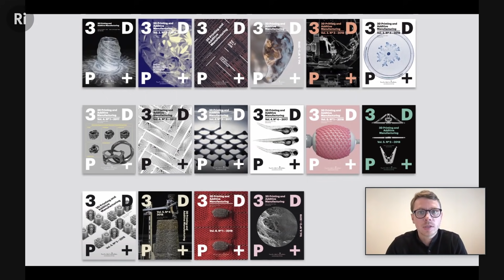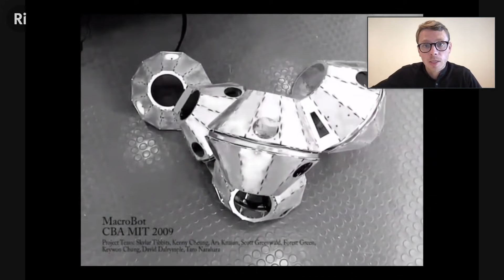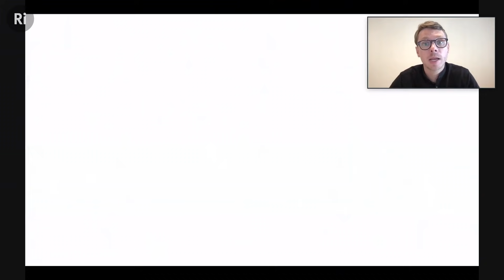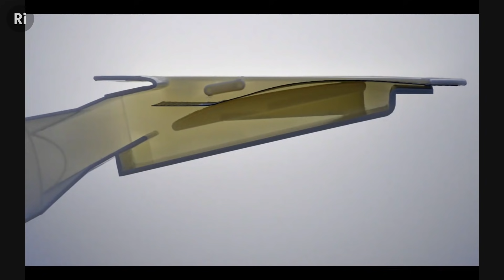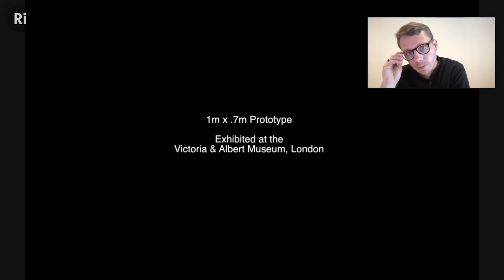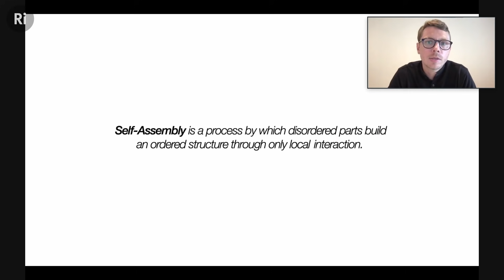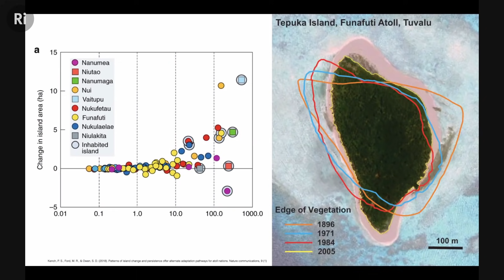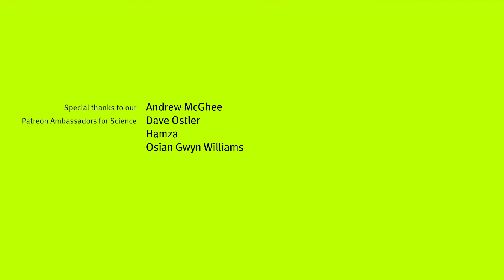What Can Intelligent Materials Do? - with Skylar Tibbits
How can we design simple and elegant intelligent materials, that may one day animate and improve themselves?

Today’s researchers are designing materials that physically sense, adapt, and fall together instead of apart. From furniture that builds itself and flat shoes that jump into shape, to islands that grow themselves.

In this talk, Skylar discusses how materials can exhibit behaviours that we typically associate with biological organisms, the challenges we face and how they can help us create a sustainable future.

Skylar Tibbits is a designer and computer scientist whose research focuses on developing self-assembly and programmable materials within the built environment. Tibbits is the founder and co-director of the Self-Assembly Lab at MIT, and Associate Professor of Design Research in the Department of Architecture.

Ivo Danihelka, Hamza, Paulina Barren, Metzger, Kevin Winoto, Jonathan Killin, János Fekete, Mehdi Razavi, Mark Barden, Taylor Hornby, Rasiel Suarez, Stephan Giersche, William 'Billy' Robillard, Scott Edwardsen, Jeffrey Schweitzer, Gou Ranon, Christina Baum, Frances Dunne, jonas.app, Tim Karr, Adam Leos, Michelle J. Zamarron, Andrew Downing, Fairleigh McGill, Alan Latteri, David Crowner, Matt Townsend, Anonymous, Roger Shaw, Robert Reinecke, Paul Brown, Lasse T. Stendan, David Schick, Joe Godenzi, Dave Ostler, Osian Gwyn Williams, David Lindo, Roger Baker, Greg Nagel, and Rebecca Pan.